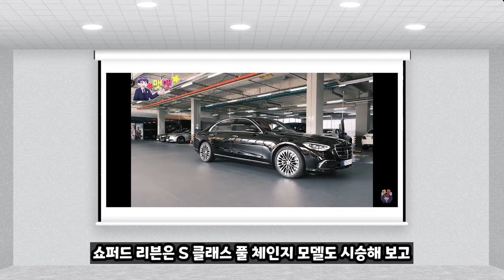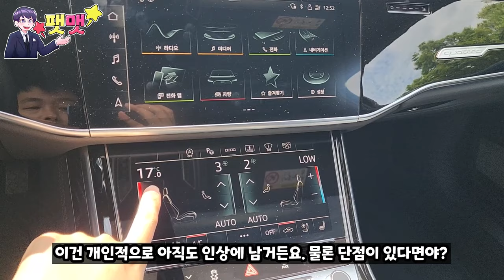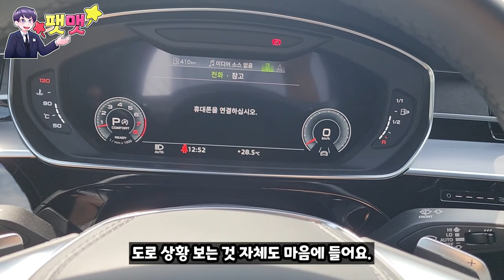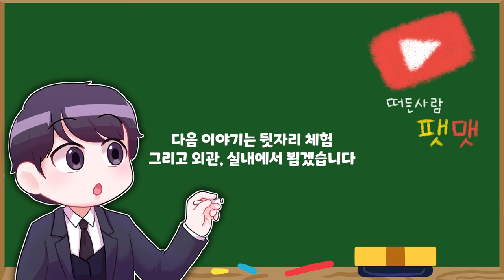7시리즈, S 클래스보다 좋았던? 아우디 A8L 55TFSI 지금도 좋다..!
코오롱 모터스 아우디 송파 전시장에서 촬영을 진행하였습니다.

아우디 코오롱모터스 송파 전시장 신승호 주임님 : 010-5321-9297